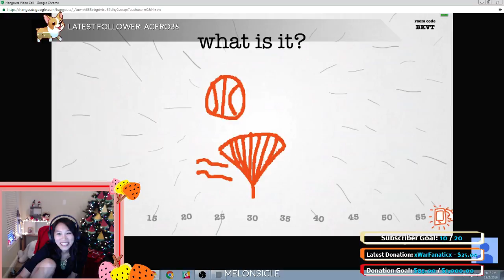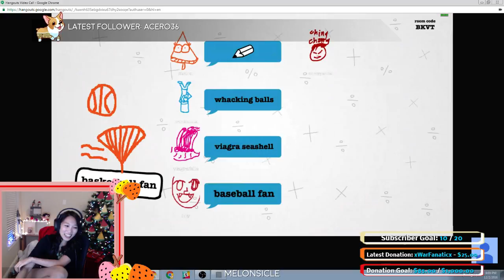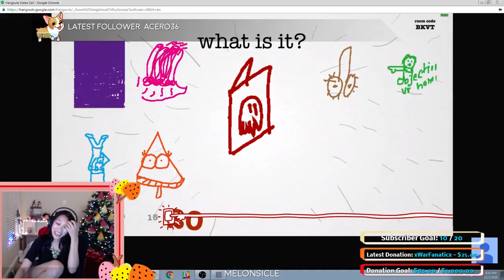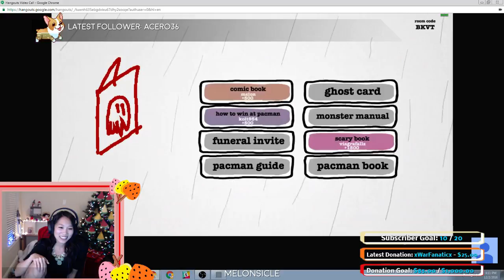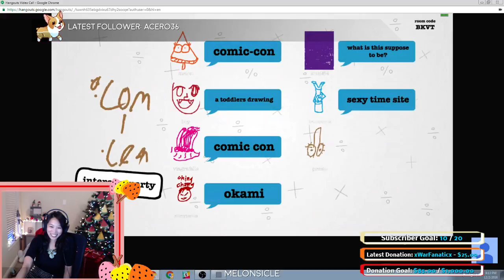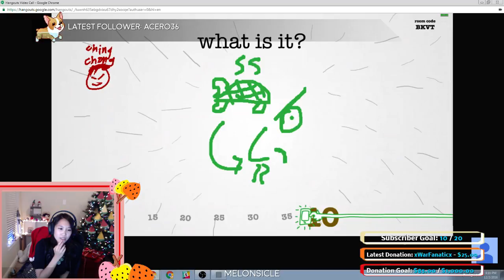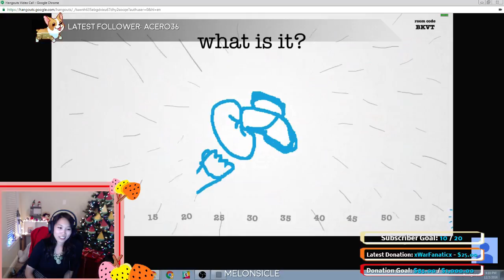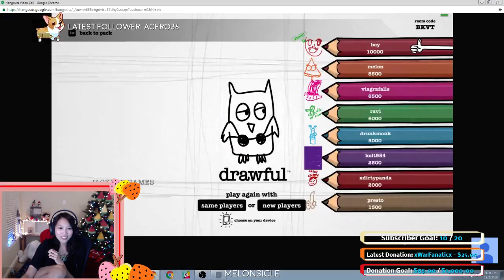Jackbox Drawful with Viewers